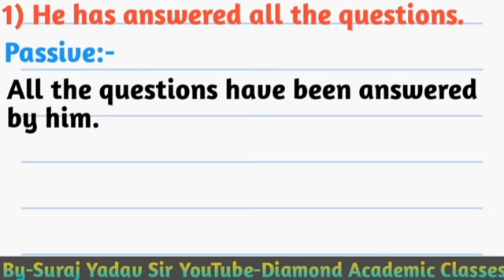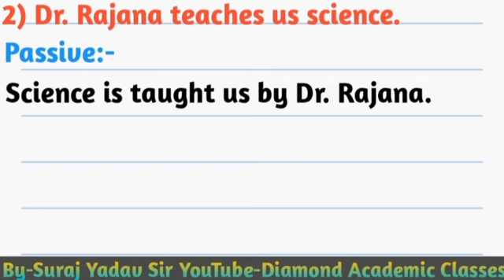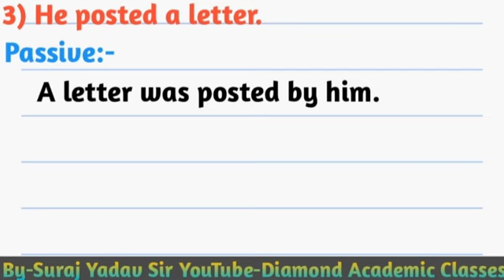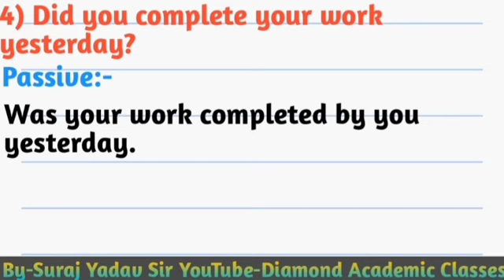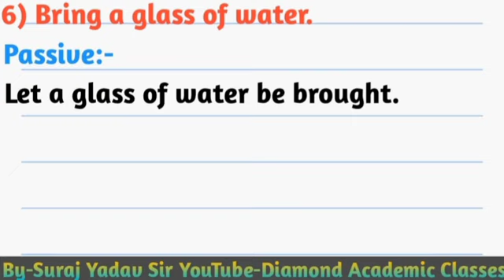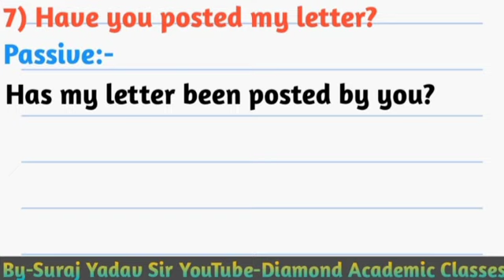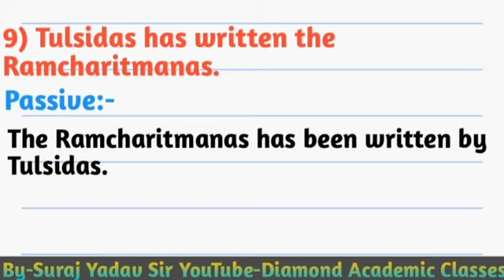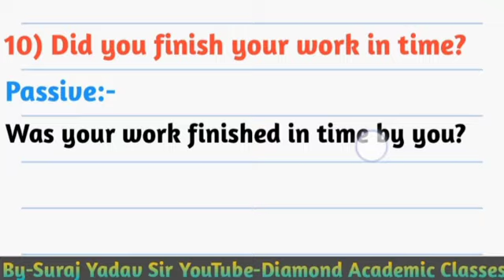UP Board English Class-10, Voice के आधार पर महत्वपूर्ण प्रश्न,लड़ाई है 100 में 100 लाने की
Second चैनल _@DiamondAcademicClasses2.0